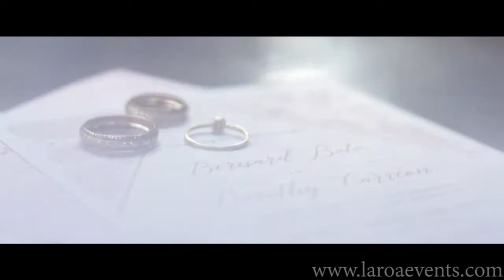s09282018a Bernard and Dorothy Wedding Video Highlights package by laroaevents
Wedding Videos Beautiful Wedding video Basic Packages by laroaevents
MTV Style wedding highlights video
LaRoaEvents continue to offer affordable complete wedding packages in the Philippines throughout the years
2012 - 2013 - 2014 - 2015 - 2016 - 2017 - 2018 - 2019

Wedding Packages - Affordable Complete Elegant Budget Wedding Packages The best affordable complete worry-free Wedding Package in the Metro Manila Philippines